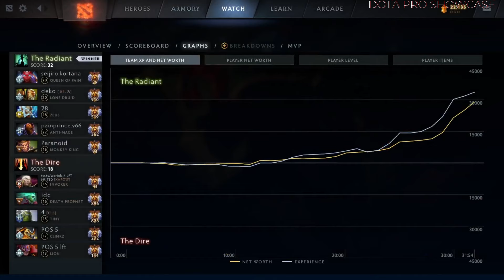🔥YATORO [Queen of Pain] MID 7.35B - DOTA 2 HIGHEST MMR MATCH#dota2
Hello. In this video,  YATORO  plays Queen of Pain mid  . Here I show the player's game perspective (POV)

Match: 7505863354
Dota 2 version: 7.35
Hero: Queen of Pain
Player: YATORO